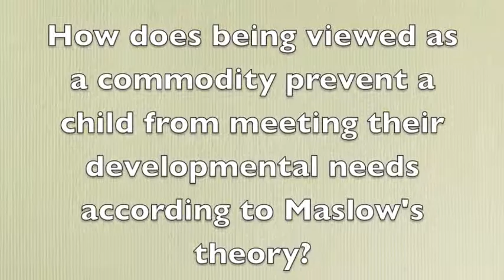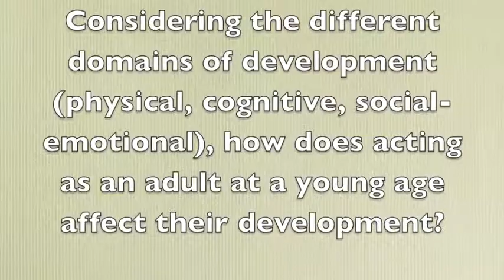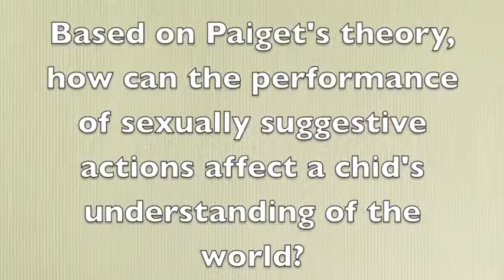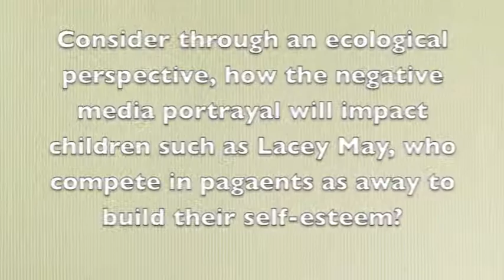Child Development Video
Video for View of the Child assignment for Charles Sturt University Ontario's BEPS program. Video clips and music in this clip are not owned by this group and are not used in any commercial manner.